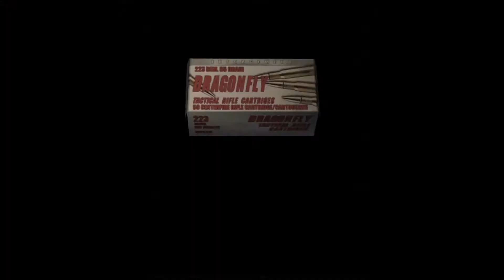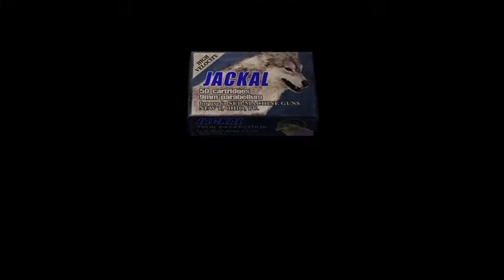Resident Evil 4 [Part 14] Chapter 3-2 (2 of 2)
Hello to one and all, we continue our Resident Evil saga with Resident Evil 4, we will show you all cutscenes, files, and secrets this game has. Hope you all enjoy.

The game's main protagonist is Leon S. Kennedy, one of the few survivors of the Raccoon City incident, who was recruited and trained by the US Government to become a special agent after they learned of his actions in Raccoon City. Now an agent for a special security agency, Leon is sent to Spain on a mission to rescue Ashley Graham, the President's daughter, who has been kidnapped by a mysterious cult organization. Will Leon be able to save Ashley he encounters new treats and some ghost from he’s past.

IMPORTANT NOTE: There are some parts we speed up to 400%, just the inventory parts.

Game: Resident Evil 4
Other Titles: Biohazard 4 (バイオハザード４, Baiohazādo Fō?)
Release: 11 January 2005
Play on: PC (Steam)
Played by: Mister XZ
Difficulty: Professional
Part: 14 of 33
Part: Chapter 3-2 (2 of 2)